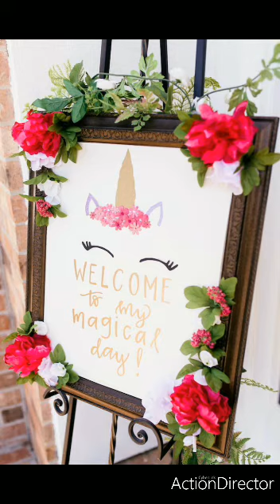UNICORN THEMED BIRTHDAY PARTY IDEAS/ BIRTHDAY PARTY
Hi everyone!you are at creative ideas and we are making a lot of cool things together.
Here you will find trendy birthday party decoration ideas .